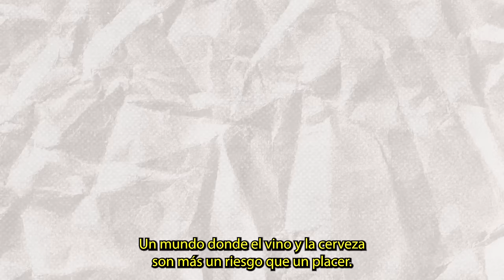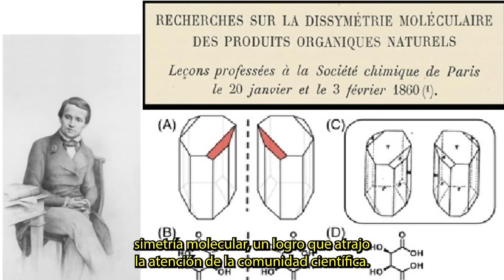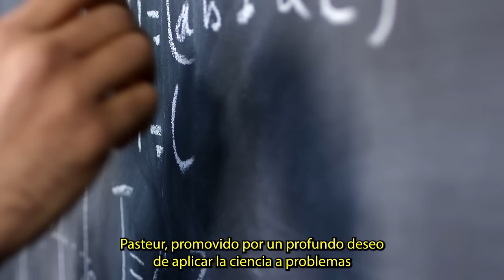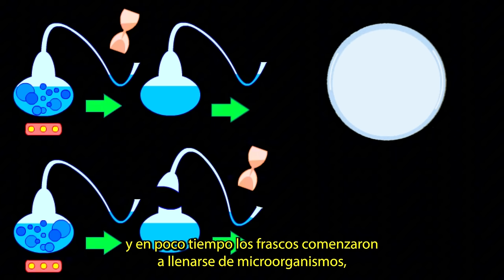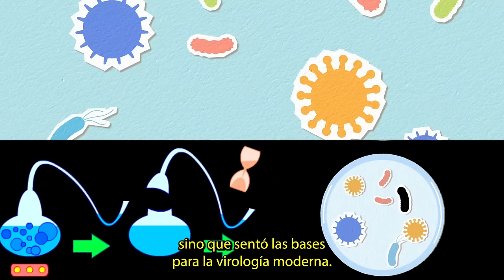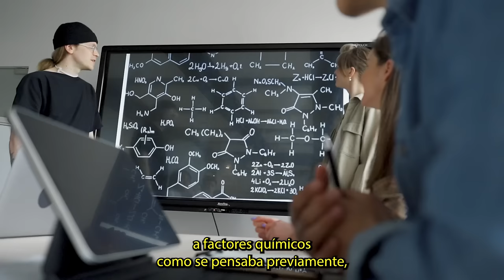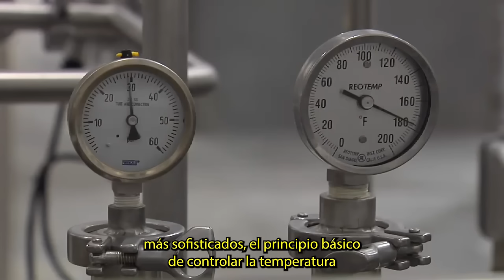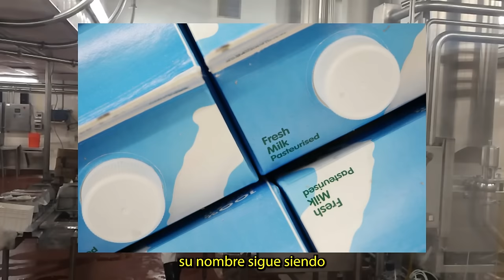¿Quién Fue LOUIS PASTEUR? La HISTORIA del CIENTÍFICO que REVOLUCIONÓ la SEGURIDAD ALIMENTARIA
En este vídeo documental descubrimos la vida y obra del científico Louis Pasteur, así como su influencia en la ciencia y tecnología de los alimentos.